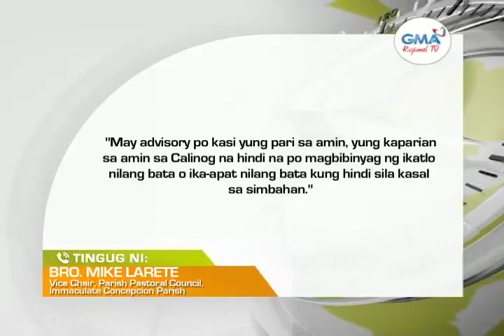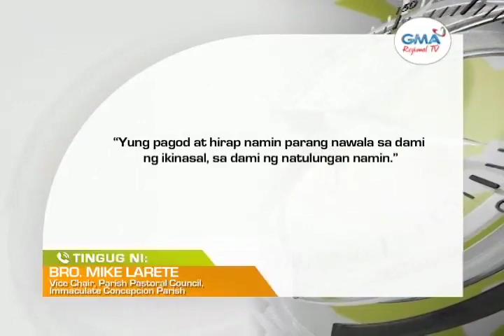One Western Visayas: 133 ka Magkahagugma, Ginkasal sa Banwa sang Calinog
133 ka pares sang magkahagugma, ginkasal kadungan sang kaadlawan ni Birhen Maria.